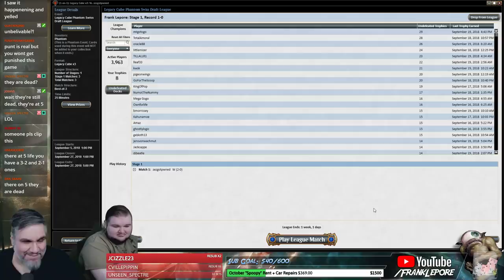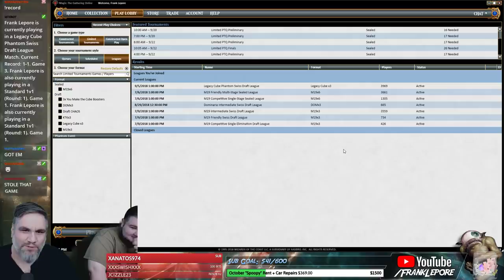(Magic Online) Legacy Cube Draft #27 - 9/25/18